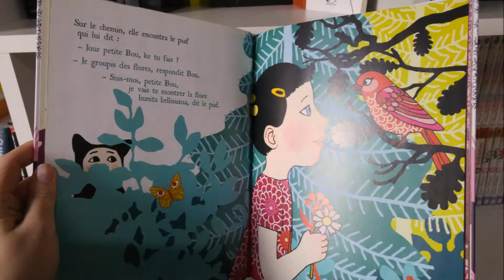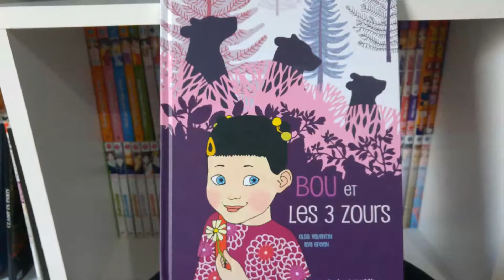ChronoKids - Episode 1 - Bou et les Trois Zours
❄❄❄ Challenge Cold Winter 2015 ❄❄❄

Bou et les Trois Zours de Elsa Valentin et Ilya Green

Première chronique de la rubrique ChronoKids qui reviendra tous les mercredis.
Elle est un peu plus longue que d'habitude, car je lis un extrait de l'album.

et